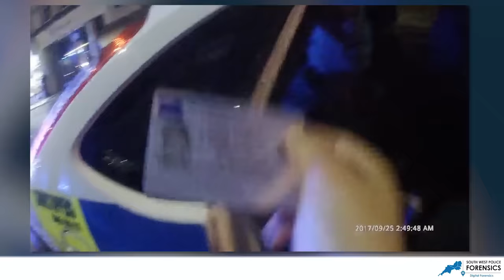In full: Bodycam footage of Ben Stokes' arrest after fight outside nightclub | ITV News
This police officer's bodycam footage has been released showing the moment England cricketer Ben Stokes was arrested outside a Bristol nightclub following a fight.

The 27-year-old is seen sat in a police car explaining to officers that he scuffled with a pair of men because abused his friends "for being gay".

The footage was released after being shown to jurors in Stokes' affray trial at Bristol Crown Court on Thursday.

In the video, Stokes is heard asking officers to loosen his handcuffs and queries whether there is CCTV footage in the area.

Officers are seen confirming Stokes's personal details as he sits in the back of the police vehicle in the early hours of 25th September last year.

Stokes, who is accused of punching Ryan Hale, 27, to the ground and then allegedly knocking out Ryan Ali, 28, a short time later during a fracas outside the Mbargo nightclub.

Stokes, of Stockton Road, Castle Eden, Durham; Ali, of Forest Road, Bristol; and Hale, of Burghill Road, Westbury-on-Trym, Bristol, each deny a joint charge of affray.